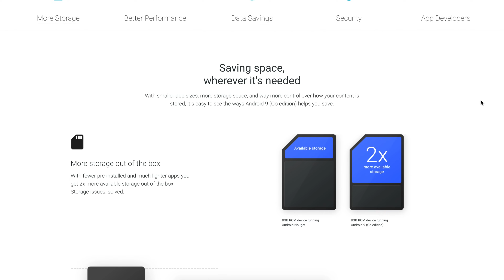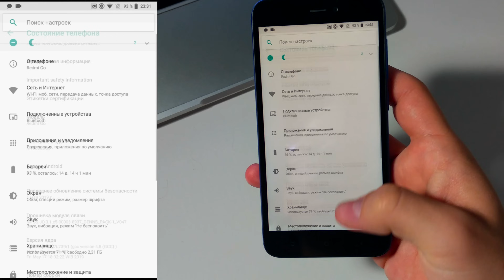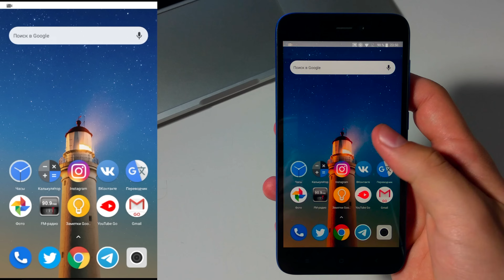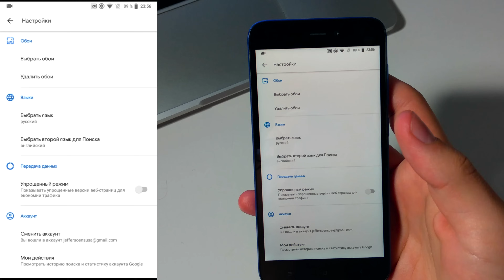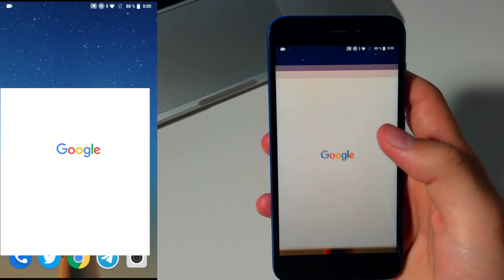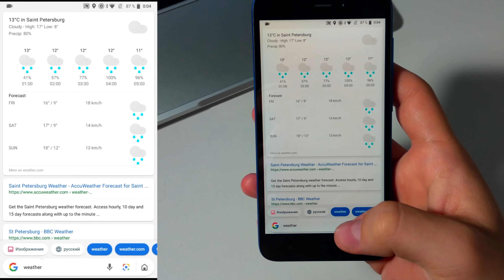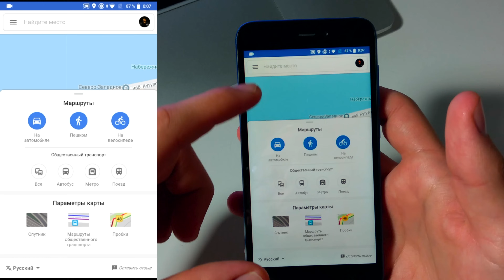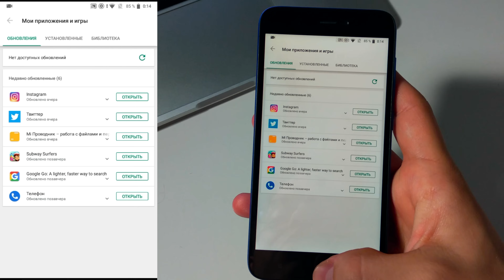Обзор Android Go Edition – что это такое, как работает и зачем нужно?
Android Go (Андроид Го) – полный обзор системы на примере Xiaomi Redmi Go (Редми Го). Android Go Edition – это специальная версия операционной системы Android для самых слабых устройств. Даже если в телефоне установлен всего 1ГБ оперативной памяти, то телефон все равно будет плавно работать и без сильных зависаний.